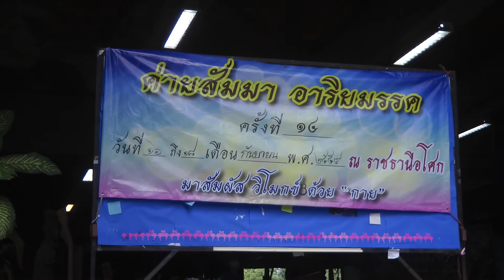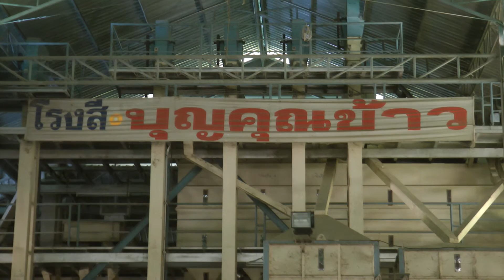ค่ายสัมมาอาริยมรรค ครั้งที่14